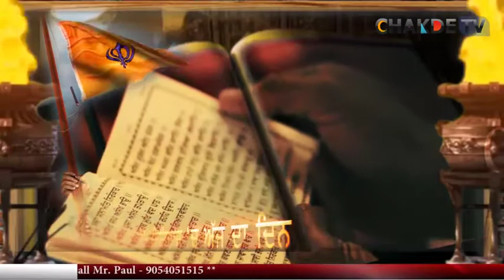Today in Sikh History 12-Feb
Today in Sikh History 12-ਫ਼ਰਵਰੀ